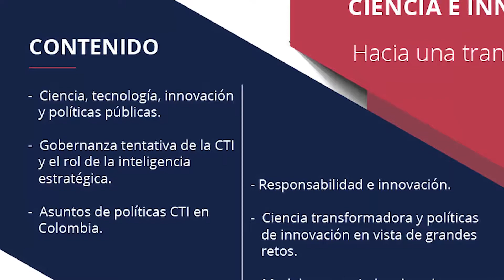Curso de Verano 2018 | Análisis de políticas de ciencia e innovación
El Instituto de Bioética de la Universidad Javeriana, te invita a participar en el Curso de Verano Análisis de políticas de ciencia e innovación 2018, que se llevará a cabo del 23 al 25 de julio. Stefan Kuhlmann, gran académico en la materia, nos acompañará.